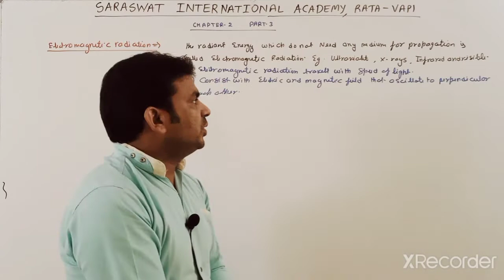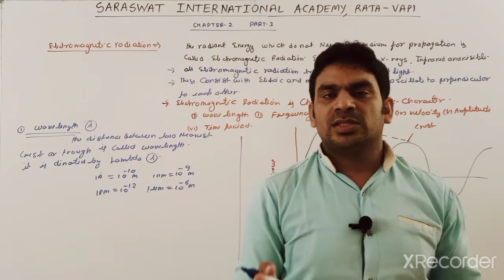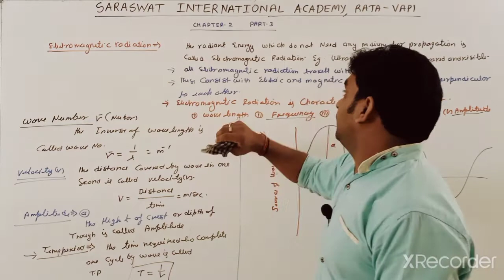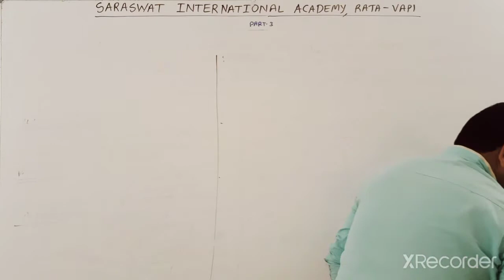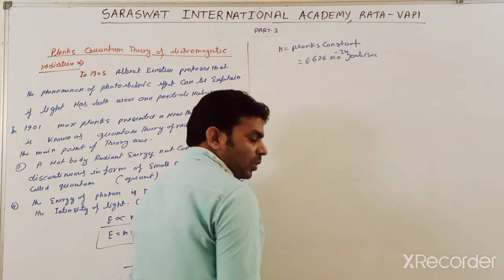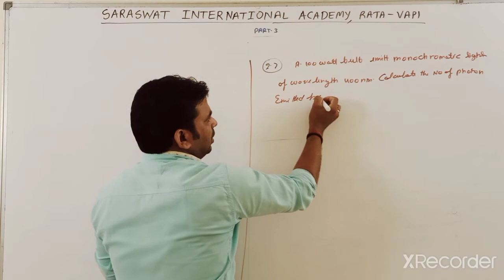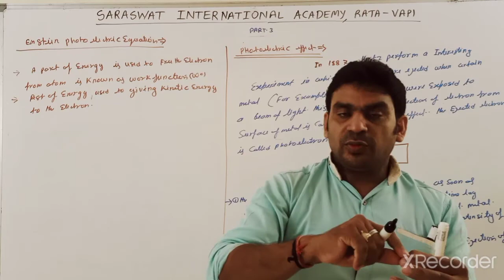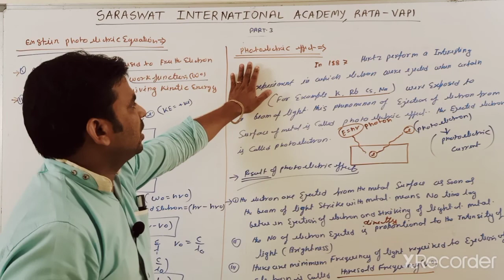EM 11 CHEMISTRY CHAPTER 2 PART 3